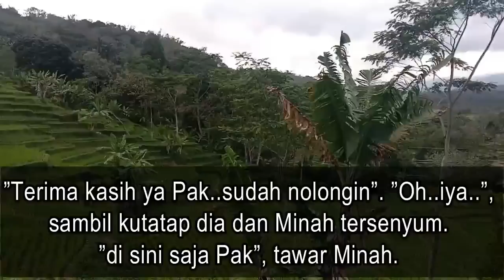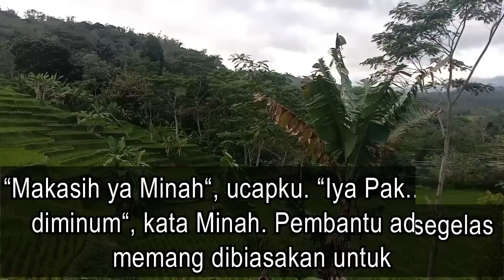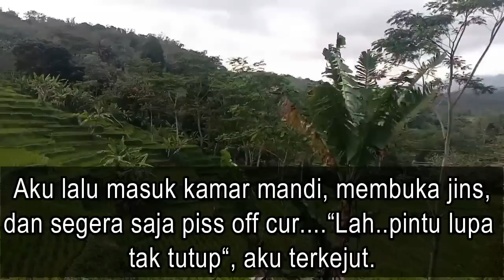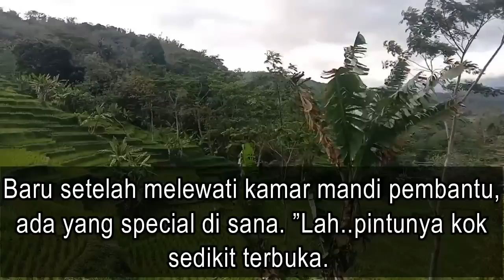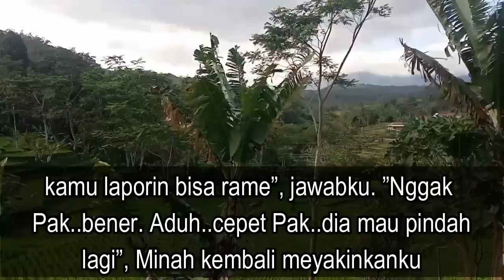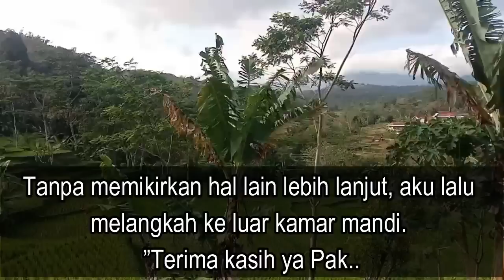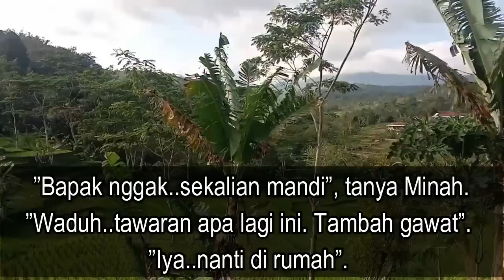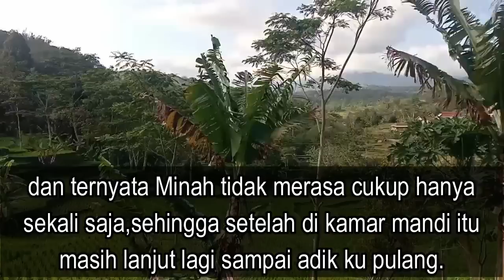Minah Menyuguhkannya Saat Rumah Sepi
Selamat datang di Minah's Solo Home Delights, tempat kami menghargai momen ketenangan dan mengubahnya menjadi pengalaman yang tak terlupakan! Dalam video menyenangkan ini, Minah akan membawa Anda dalam perjalanan menjelajahi hidangan lezat yang ia buat saat rumah sepi. Dari yang menenangkan hingga hidangan penutup yang lezat, bersiaplah untuk menikmati petualangan yang akan membuat Anda ketagihan.

Bersiaplah untuk terpikat oleh keterampilan Minah saat dia menunjukkan cara memanfaatkan suasana itu sebaik-baiknya. Nikmati proses terapeutik dalam menciptakan rasa yang tidak hanya memuaskan rasa lapar Anda tetapi juga menyehatkan jiwa Anda.

Bergabunglah bersama kami dalam merasakan ketenangan kesendirian saat Minah membagikannya, yang diturunkan dari generasi ke generasi, yang pasti akan menjadi favorit di rumah Anda sendiri. Temukan bagaimana suasana tenang dapat menyempurnakan kreasi Anda dan biarkan aromanya memenuhi setiap sudut imajinasi Anda. Minah merasakan kegembiraan dalam menyiapkan hidangan lezat di saat-saat tenang yang berharga.